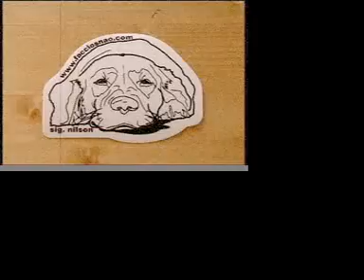bastard @ faccio snao les deux alpes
part of the bastard team, Yari Copt, Nikolai Danov, Daniele Galli skateboarding at the snowboard camp in les deux alpes "faccio snao".